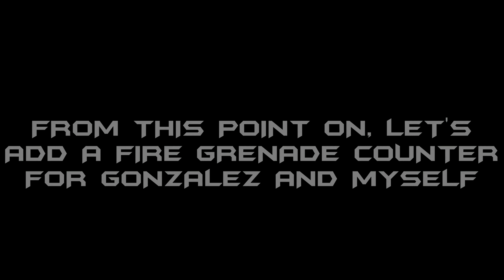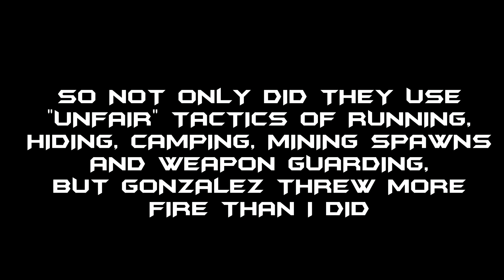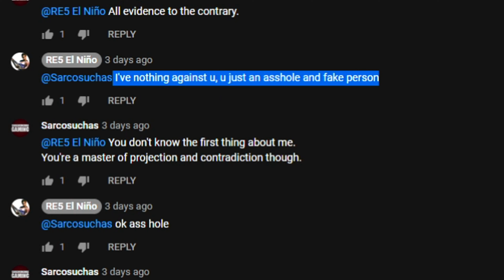RE5 PS4 Versus [Team Survivors] Digging A Hole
What's the old saying? Players in glass houses shouldn't throw fire grenades? It just wouldn't be Versus if my first upload of 2021 wasn't drama related. As you all know, I don't start drama with people but I sure as hell will go out my way to finish it. In this case, I'm not a fan of someone insulting and lying about me just so they can get a little bit of attention.
GonzalezElNino would have you believe that I resorted to using fire spam to get kills during friendlies for absolutely no reason and that I'm a fake person. Anyone who knows me knows that isn't true, but since he has told me he doesn't care about getting uploaded, and has so far dug an incredibly deep hole for himself, here's the full story.
I'll let you all decide who the "fake person" is and who plays with the most unfair tactics.
I guess this shows if we removed the hypocrites from Versus, there'd be no one left to play against...